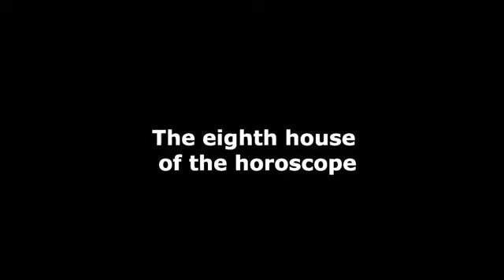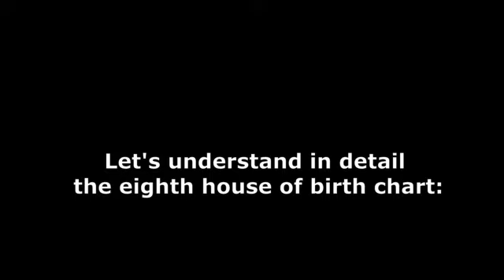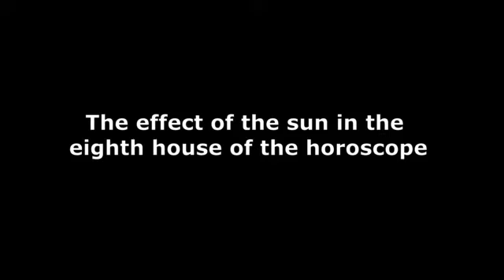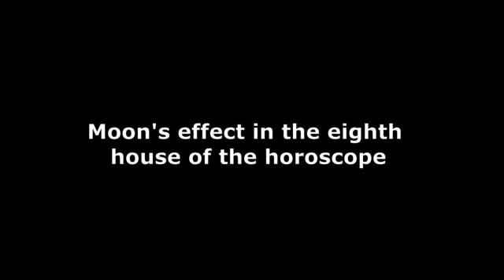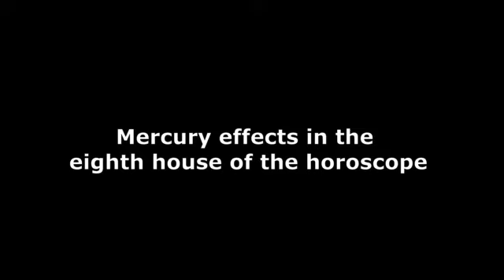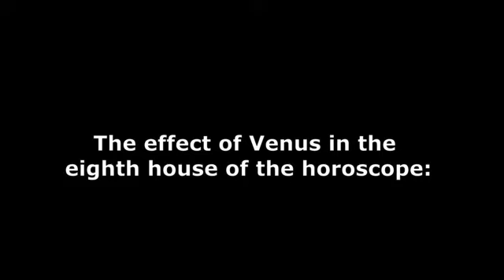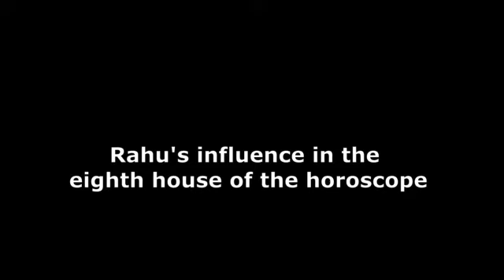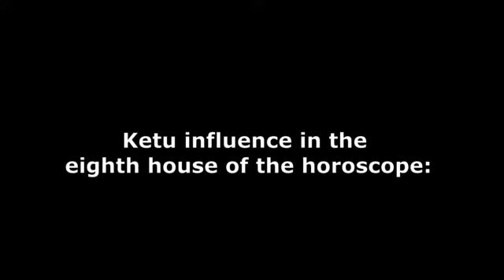8th house in horoscope reading importance horoscopereading|| जन्म कुंडली का अष्टम भाव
8th house in horoscope reading importance
astroshree
ASTROSHREE

The eighth house of the horoscope, कुंडली का अष्टम भाव, 8th House in Birth Chart | According to Vedic astrology, what is the effect of different planets on the eighth house of the horoscope?.

The eighth house of the birth chart is a very mysterious because due to this there are tremendous changes in life, that is why the study of this house is considered very important in astrology. The planet sitting in this house and the lord of this house whenever they come in the transits, then there are big changes in life.

Sun effect on the eight house of the horoscope
Moon effect on the 8th house of the horoscope
Effect of Mars on the eight house of the horoscope
Effect of Mercury on the 8th house of the horoscope
Jupiter effect on the eight house of the horoscope
Effect of Venus on the 8th house of the horoscope
Effect of Saturn on the eight house of the horoscope
Effect of Rahu on the 8th house of the horoscope
Effect of Ketu on the eight house of the horoscope